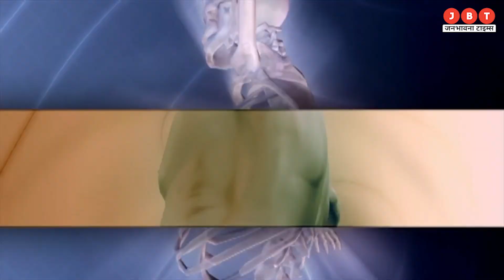Get Rid Of Diseases By Sunlight In Winter | Sitting In The Sun Is Beneficial | JBT News